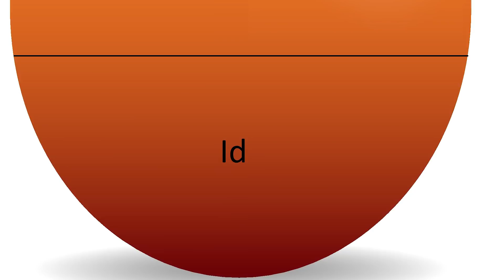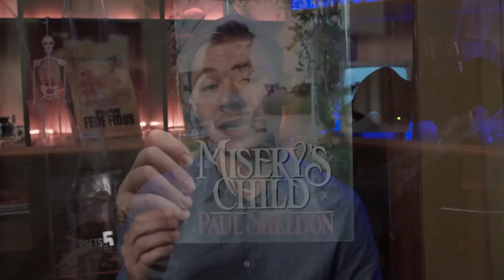Halloween: Hvorfor Gør Gysere Os Bange?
Det er ved at være Halloween og derfor skal det handle om gys. For hvorfor gør gyserfortællinger os bange?
Vi tager i dag et kig på tre af de mest berømte gyserfortællinger af gysets mester, Stephen King og på de psykologiske frygtbegreber King anvender i sine fortællinger for at gøre os så bange som muligt.

God fornøjelse :)

Medier brugt i videoen:
Uddrag af filmene
It (1990)
Misery (1990)